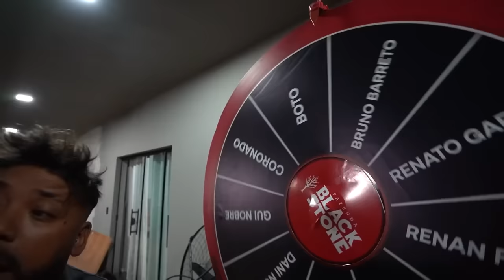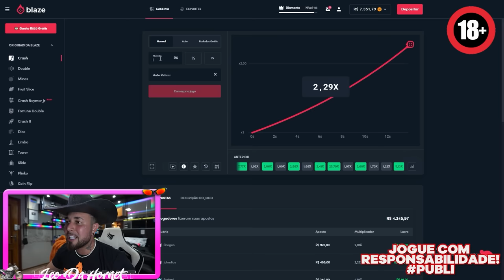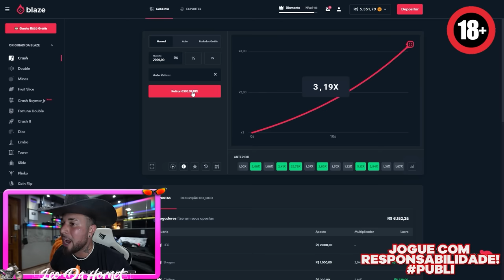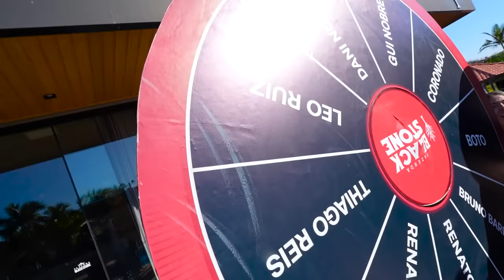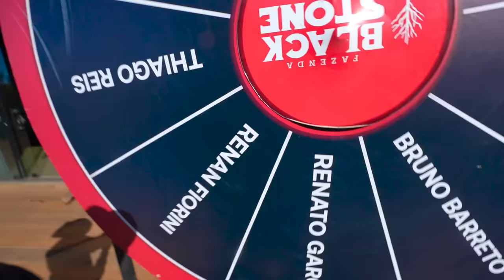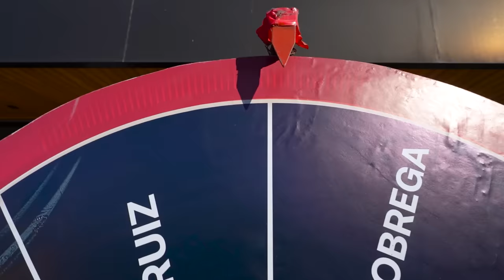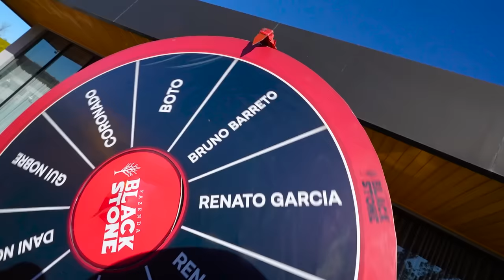O BOTO SABOTOU A ROLETA PRA MIM SER REI DO GADO !!! 😎